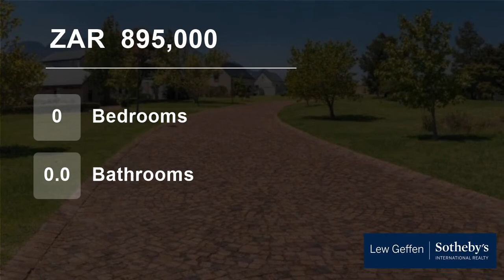Vacant Land For Sale in Soeteweide Country Estate, George, Western Cape, South Africa for ZAR 895...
The estate provides a rural ambience and overlooks farmlands and the magnificent Outeniquas beyond. It provides controlled access, with 24 hour guard and electrified perimeter fencing. Lifestyle here is reminiscent of small-town garden route living, of days gone by. It is conveniently close to the world-renowned Fancourt Golf...